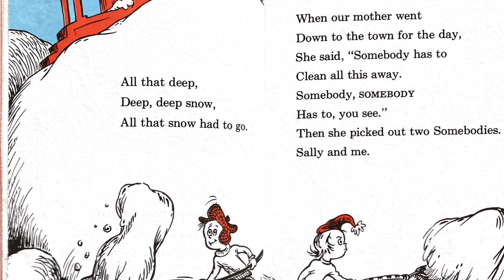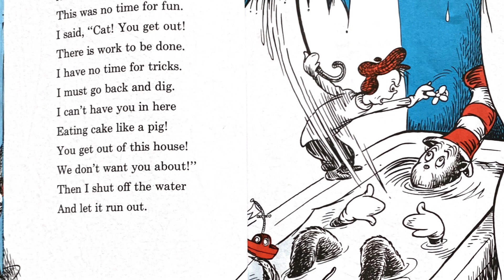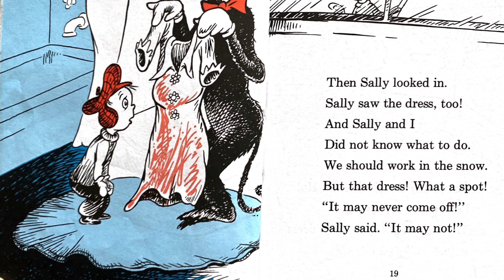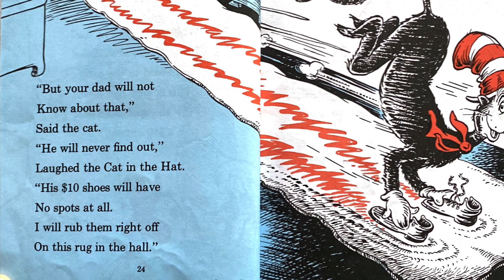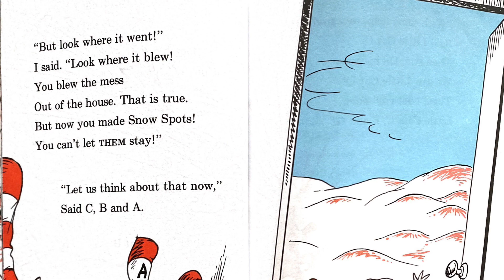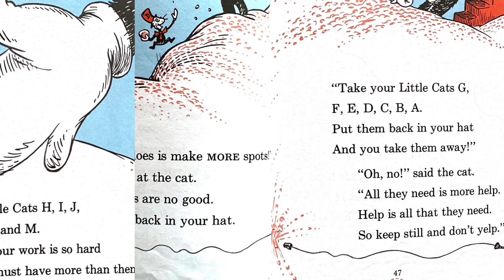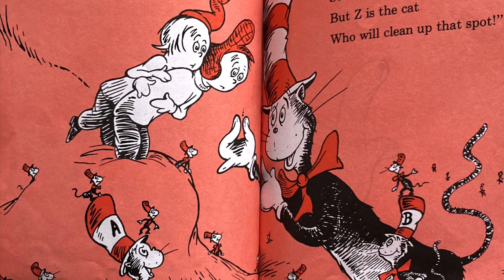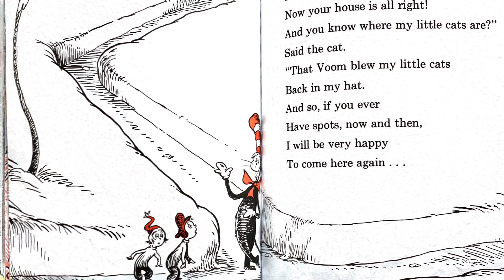The CAT in the HAT comes back : Read to you by Tharani Sivakumar